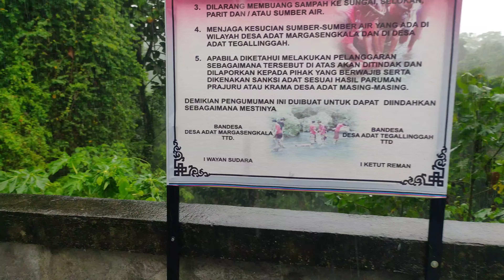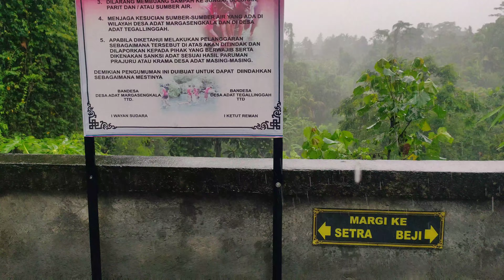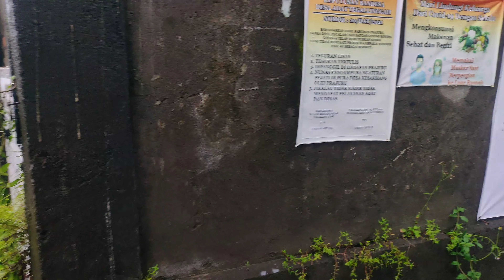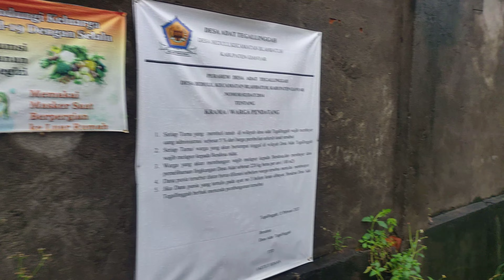Rain Walking to The Balinese Graveyard | Bali Walk Around | Heavy Rain ASMR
Chapters :
00:00 - 00:44 Preview
03:40 Balinese graveyard
05:00 construction worker
09:00 parking
10:02 overflow
11:34 kulkul
13:35 Arsenal kid
15:42 sweep
16:45 puppy
17:45 granny
18:45 slowdown

Equipment :
Smartphone Realme 5 Pro
External Michrophone Boya BM3011
Gimbal B Steady Pro 2023